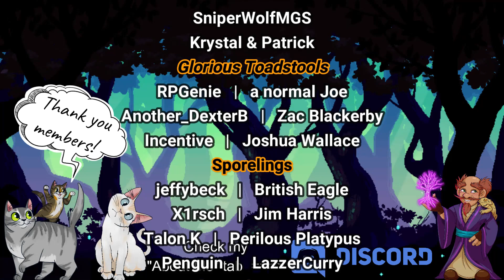Imagination Live Forever | Final Fantasy IX [Moguri Mod] [BLIND] Let's Play, Pt. 49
Welcome to the channel and welcome to my first playthrough of Final Fantasy IX! I am excited to finally be playing this game that is beloved by so many that I know.

For full disclosure, I did play the first disc at one point, but that was over 10 years ago, so this will effectively feel very "blind" to me, even from the start.

I have heard nothing but amazing things about this game and already love the music and art style, so I cannot wait to see what this game has to offer!

Schedule:
Saturday/Sunday: 9:30am CST